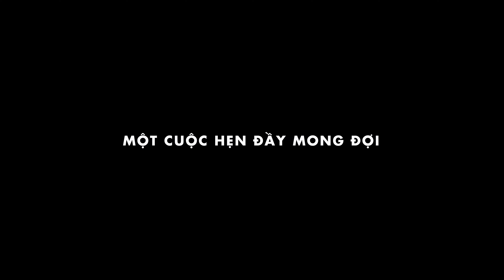⚡NIKE HỒ TÂY GRAND OPENING EVENT | NHỮNG KHOẢNH KHẮC ẤN TƯỢNG TẠI SỰ KIỆN KHAI TRƯƠNG NIKE HỒ TÂY⚡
⚡ Không gian trải nghiệm hiện đại bậc nhất, những màn trình diễn đặc sắc có 1-0-2 cùng chuỗi hoạt động mang tính tương tác mạnh mẽ... tất cả tạo nên dấu ấn đặc biệt cho sự kiện ra mắt chính thức của cửa hàng Nike Hồ Tây tại Lotte Mall West Lake!
📍 Địa chỉ: Tầng trệt Lotte Mall West Lake - số 272 Võ Chí Công, Phường Phú Thượng, Quận Tây Hồ, Hà Nội
ACFC - Nhà phân phối chính hãng các thương hiệu thời trang quốc tế hàng đầu Việt Nam.
• Hotline: 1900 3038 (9:00 - 22:00)